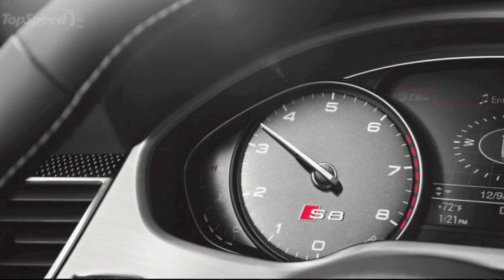2014 Audi S8 Details and Close Ups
The 2014 Audi S8 will feature a 520 horsepower twin-turbo V-8 engine and eight-speed automatic. The new S8 is one of the most desirable ultra luxury performance sedans on the market. Speed wise, the new Audi can outpace everything from the BMW Alpina B7 to it's own sibling the Audi R8.  Audi says the V8 can launch 4641 pounds of Automobile from 0-60 in 3.9 seconds, and put down a top speed of 155mph. The 2014 Audi S8 will start at a base price of $110,000.

to read more !